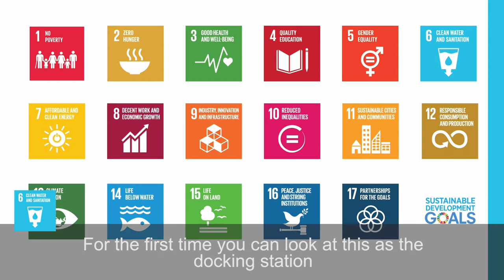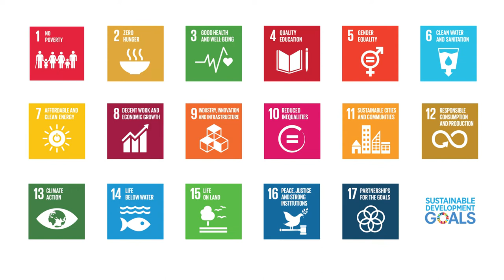SDG Studio UN Geneva - SDG 6 - Amina Mohammed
Amina Mohammed, UN Deputy Secretary-General, in the SDG Studio Geneva talks about SDG 6: Ensure access to water and sanitation for all